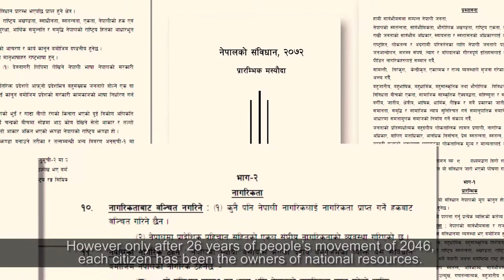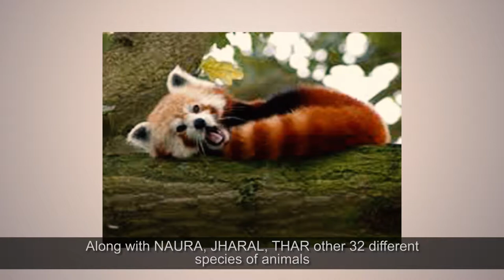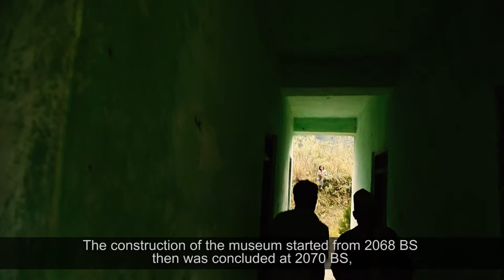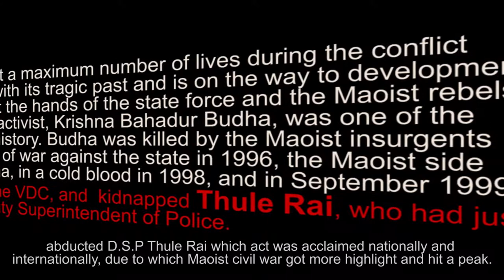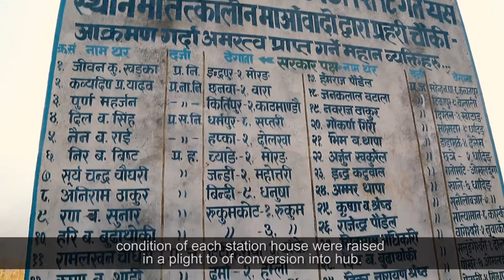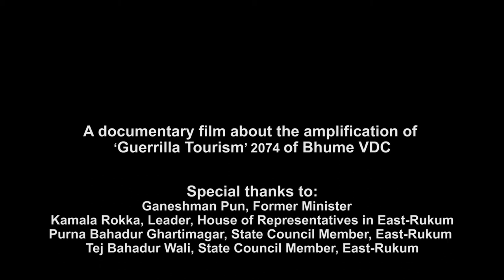Guerrilla Trail: Tourism in Bhume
Guerrilla Trail is related to Moist Guerrilla War in Nepal. This documentary has captured the footprints of Moist military forces during the civil war in Western Part of Nepal.